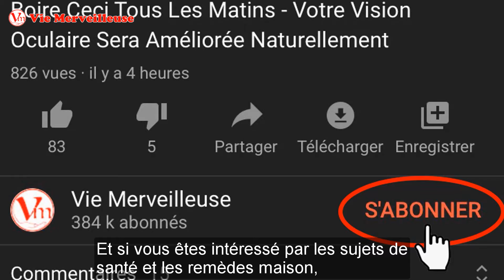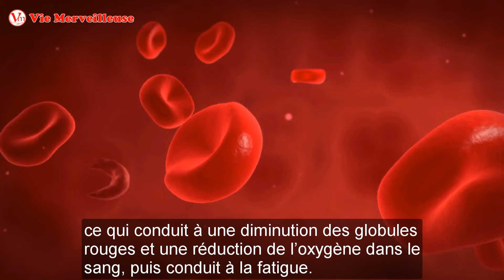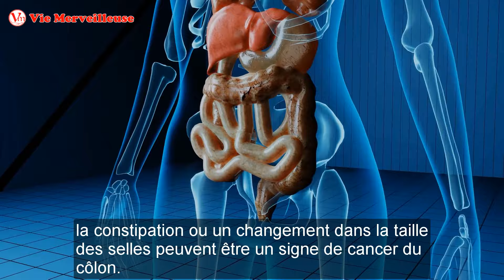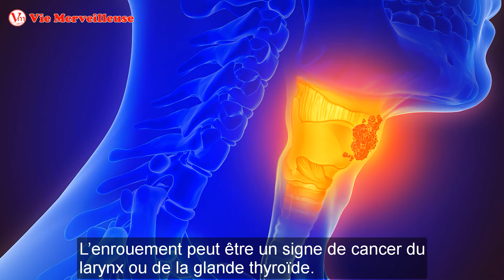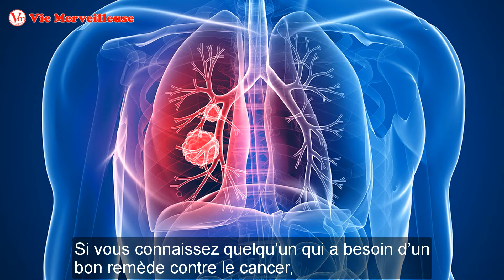10 Symptômes Et Signes De Cancer - Les Connaître Tôt Peut Vous Sauver La Vie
10 Symptômes Et Signes De Cancer - Les Connaître Tôt Peut Vous Sauver La Vie. Aujourd’hui, je veux vous alerter sur certains symptômes qui se produisent lorsque nous pouvons être à risque de cancer et que beaucoup de gens ignorent parce qu’ils ne les connaissent pas.
Ces informations sont très importantes car elles peuvent sauver la vie de vous et de nombreuses personnes. Par conséquent, je vous invite à regarder la vidéo complète afin que vous sachiez tous les symptômes. Ainsi, vous pouvez sauver votre vie si vous détectez des symptômes à temps.